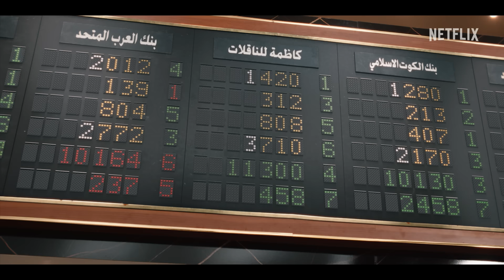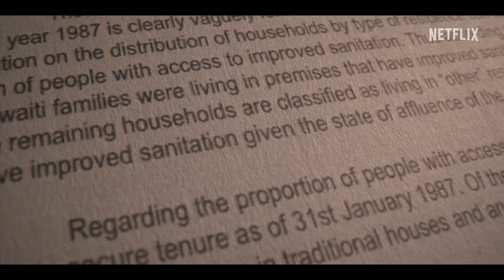The Exchange | Official Trailer | Netflix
If you make no enemies while trading during the peak of Kuwait’s stock exchange, then you’ve had no fun — just ask the only women in the pit. Hair permed, shoulders padded, ever-competitive mathlete cousins Farida and Munira are here to bring a new order to Kuwait’s chaotic stock exchange. The Exchange, a new Netflix Kuwaiti series, starring Rawan Mahdi, Mona Hussain, Mohammed Almansour, Faisal Alamiri and Hussain Almahdi; releases on February 8 2023. Only on Netflix.

Inspired by real events, two women set out to pioneer the cutthroat stock market of 1980s Kuwait — and disrupt its corrupt boys club along the way.